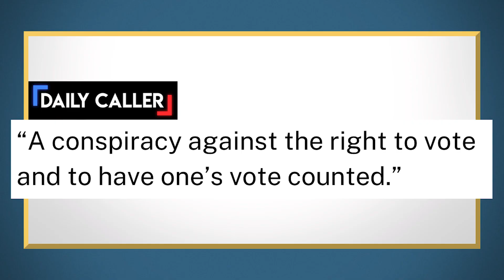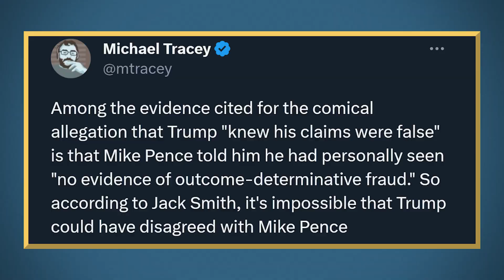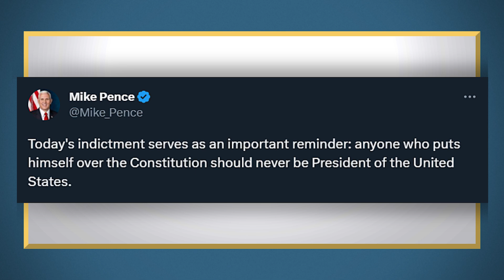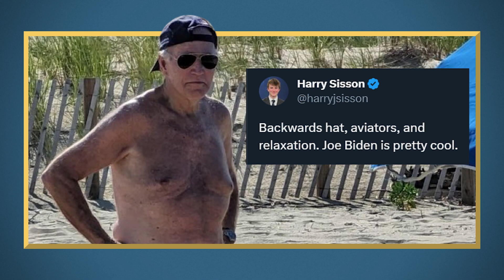Elections Are Getting Weirder… | The Wade Show with Wade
Donald Trump has been indicted for a third time. Joe Biden took a trip to the beach and his supporters tweeted photoshopped pictures of him to make him look younger. Elections are definitely getting weirder.

0:00 Third Time's The Charm?
1:59 Evidence Trump Lied?
2:49 The Timing
3:27 Conservatives Respond
4:15 Making Joe Biden Look Cool
5:31 How to Watch My Interview with Auron MacIntyre